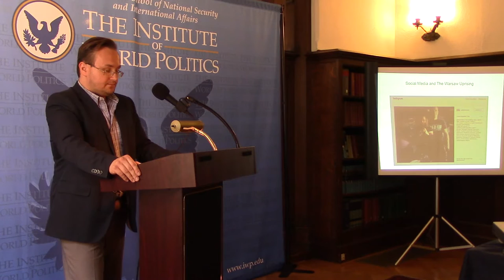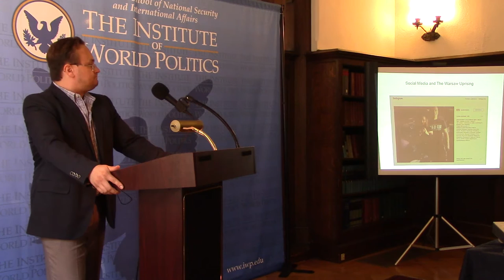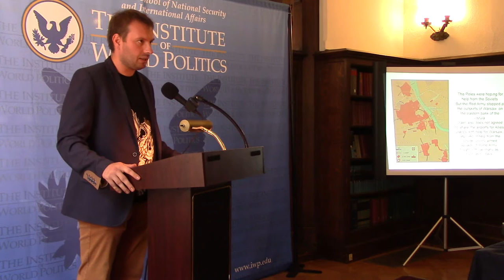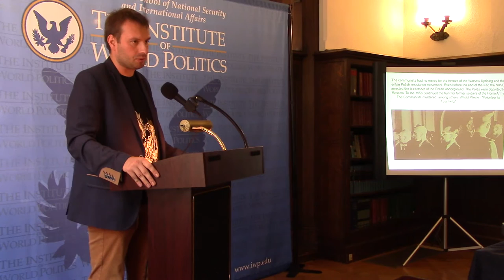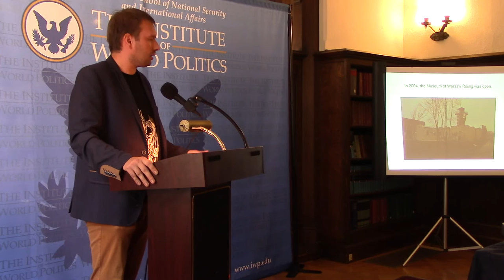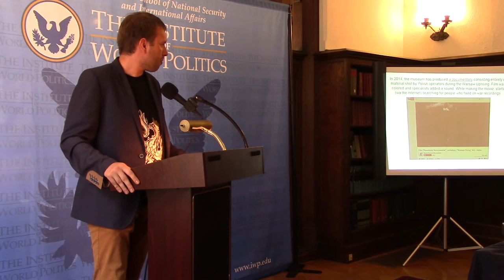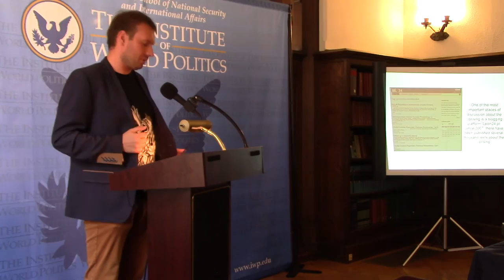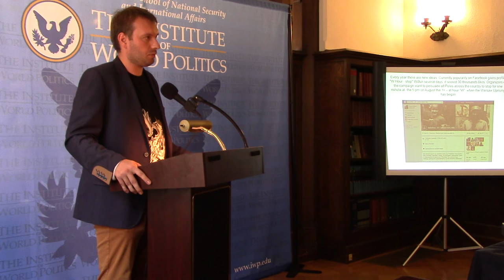Social Media and the Warsaw Uprising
On July 31st, The Institute of World Politics welcomed speaker Pawel Rybicki for a lecture titled “Social Media and the Warsaw Uprising.” Mr. Rybicki described the importance of social media activity in raising awareness of the history and survivors of the Warsaw Uprising.

Mr. Rybicki noted the lack of knowledge about the Uprising during the time of Communist control of Poland during the Cold War when Communist authorities suppressed official knowledge of the Uprising and sought to cast it in a negative light. Mr. Rybicki stated that this was due to the anti-Communist stance of the Home Army (Armia Krajowa) which initiated the Uprising with the ultimate goal of liberating the capital city from the Germans while simultaneously stopping Soviet communist encroachment. Many of the Home Army soldiers were later executed by the Soviet “liberators” in show trials, accusing them of collaboration with the Nazis, further destroying the memory of the Uprising.

Mr. Rybicki also pointed to the lack of awareness about the Warsaw Uprising in the period following the collapse of Communist rule in Poland. According to Mr. Rybicki, this ignorance was due to the prevalence of ex-communist leadership still in positions of power even after the formal collapse of Communism. It was not until 2002 and the election of Lech Kaczynski to the office of the Mayor of Warsaw that work commenced on the Warsaw Uprising Museum in Warsaw. This museum, which has received awards for multimedia and social media integration, proved to be a catalyst for spreading awareness both in Poland and abroad.

Mr. Rybicki described the large involvement of youth that is the driving force behind the movement to raise awareness and properly honor the sacrifices made by the fighters of the Uprising. This involvement was well evidenced by the influx of movies and documentaries made on the topic of the Uprising, including “Maisto Ruin” (City of Ruins), a CGI rendering of Warsaw after the destruction of the city by the Nazis which won critical acclaim and Maisto ’44 (City ’44).

Also mentioned was the large uptick of posts, pictures and events regarding the Uprising on social media accounts such as Facebook, Twitter and Instagram. Public displays to honor the Uprising were also described, including a movement to stop and take a minute of silence on August 1st at 5 o’clock.  This time of commemoration has been spread rapidly on social media and now takes place all over Poland.

With every passing year, social media is a large driving force for spreading knowledge about the Uprising. Mr. Rybicki pointed out that this year, a day before the Uprising, thousands of posts had been made about the Uprising on Polish blogs, Facebook pages, and Twitter. The action to take a moment of silence at 5 o’clock has garnered thousands of responses on its event page on Facebook.

Mr. Rybicki is a social media specialist and is currently on the social media team of the Law and Justice Party (Prawo i Sprawiedliwość) for the upcoming Polish Parliamentary Elections. A very popular political blogger, he has been writing about politics since 2006, publishing in the oldest Polish political blog site salon24.pl as well as various Polish magazines and newspapers. He is also very involved in activities in Central and Eastern Europe such as the 2004 Ukranian Elections, Belorussian opposition initiatives and covered the 2014 Euromaidan protests extensively.

This  lecture was part of a series on the Intermarium hosted by the Kosciusko Chair of Polish Studies.

-Timothy Krol

Video by Harrison Reiff